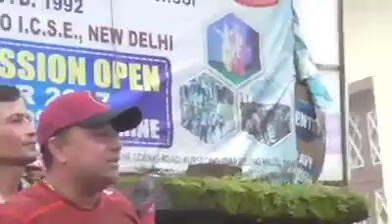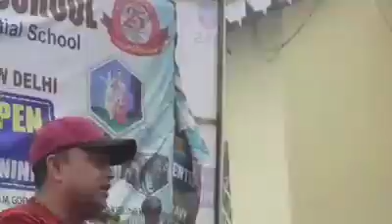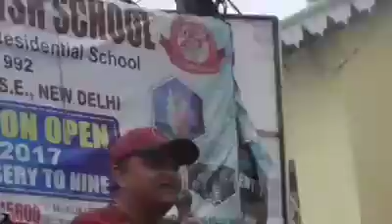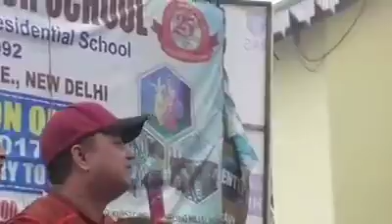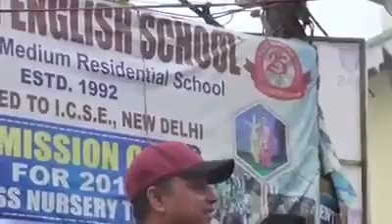GJMM Leader Mr Anit Thapa